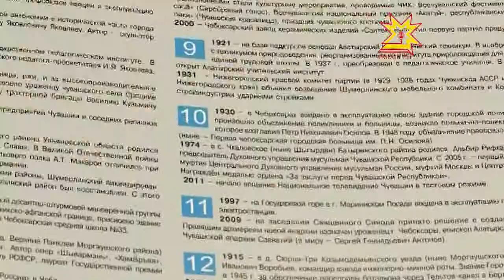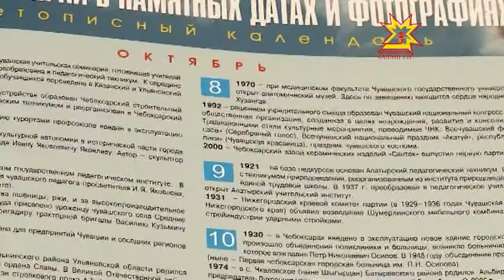Календарь "Чувашский край в памятных датах и фотографиях"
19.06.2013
Каждый день года - это памятная дата, все сведения выстроены в хронологическом порядке и включают в себя наиболее значимые события  с древнейших времен и по нынешний день. У этого издания есть своеобразный прототип, в 2001 году увидел свет первый летописный календарь Чебоксары в памятных датах, 3 тысячи экземпляров  разошлись достаточно быстро.